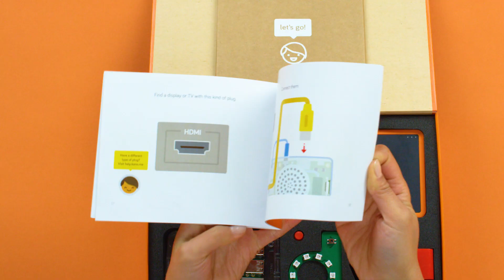A Computer Anyone Can Make | Kano Computing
Build your own computer, then learn to code art, music, and games. 100+ playful challenges and stories show you how. With simple steps type code, drag blocks, learn Python, Javascript, and Terminal commands. Simple for beginners, expansive for experts.